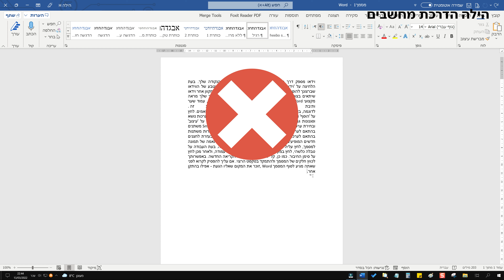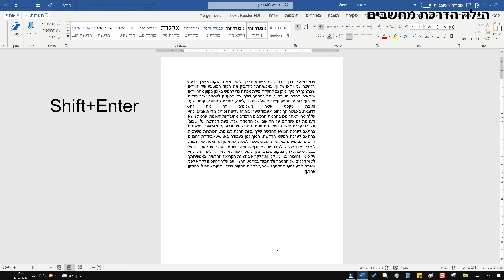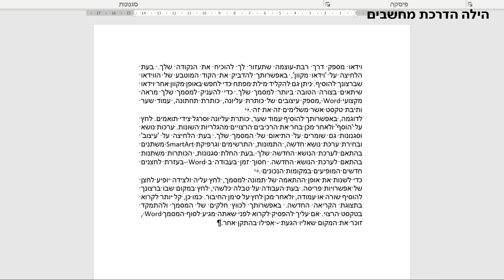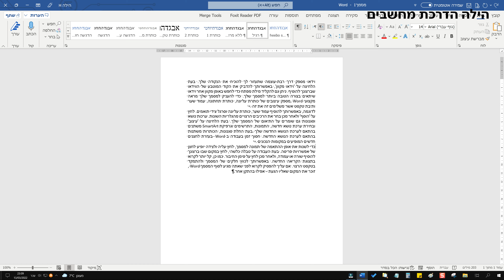פתרון בעיה בוורד (יישור לשני הצדדים ורווחים בין המילים)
בסרטון הזה אני אלמד איך לפתור בעיה בוורד שהרבה אנשים נתקלים בה: כשיש טקסט שמיושר לשני הצדדים, ועושים שיפט ואנטר, נוצרים רווחים גדולים בין המילים - תוכנת וורד מוסיפה רווחים בין המילים כדי שהן יהיו מיושרות גם לצד ימין וגם לשמאל.
אני אסביר למה הרווחים האלה נוצרים, איך לראות את כל המקומות בהם עשיתם שיפט ואנטר,
ואני אציג לכם 2 דרכים שונות לפתרון הבעיה.

ההדגמה על גרסת 365

יישור לשני הצדדים גורם לטקסט להיות מיושר בשני הצדדים - גם בימין וגם בשמאל, אבל כמובן שהשורות בטקסט לא זהות. יש שורות ארוכות ויש שורות שהן קצרות יותר.
אז איך לשמור על פסקאות תקינות וללא מרווחים ו"מריחת שורות"? צפו בסרטון.

אם אהבתם את הסרטון אתם מוזמנים לעשות "לייק"👍
רוצים לקבל עדכון בכל פעם שאני מעלה סרטון חדש? לחצו כאן:
ואל תשכחו ללחוץ על סמל הפעמון כדי שתמיד תשארו מעודכנים.

השירות בתשלום.

תודה שצפיתם!
הילה
מדריכת מחשבים